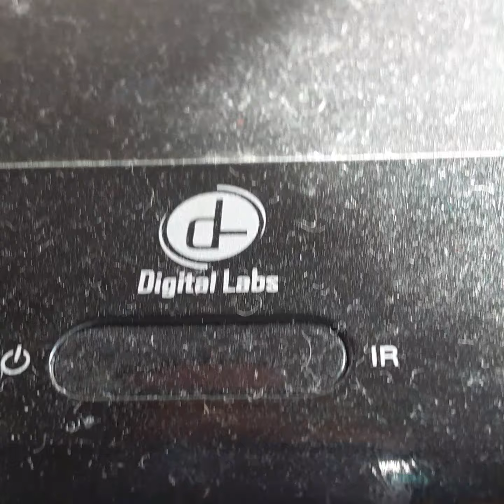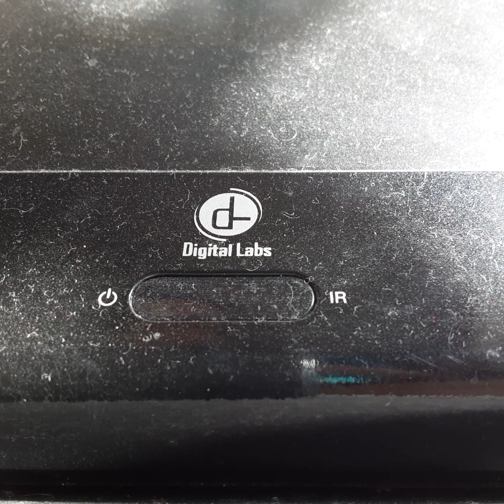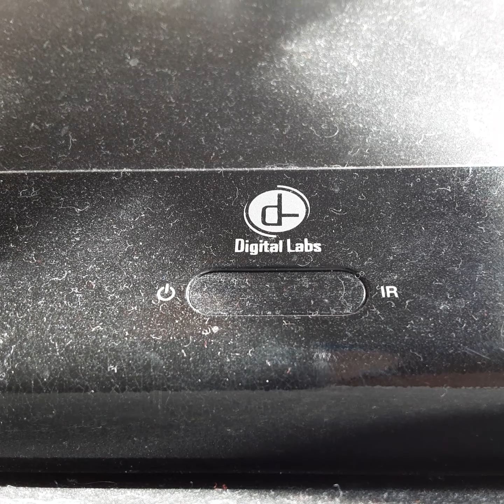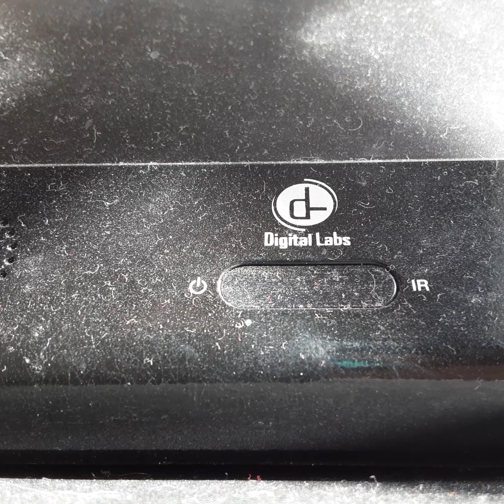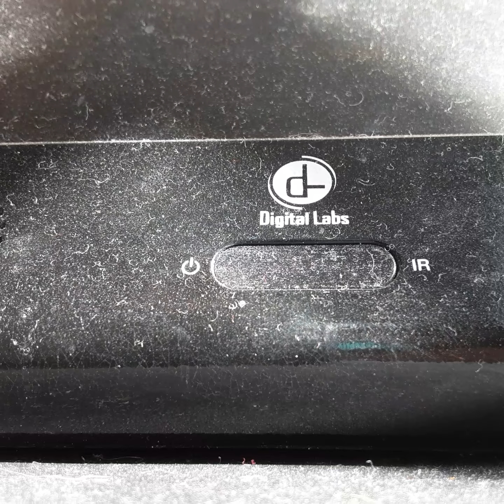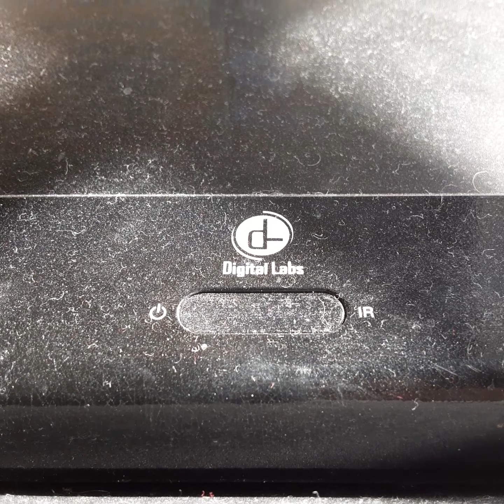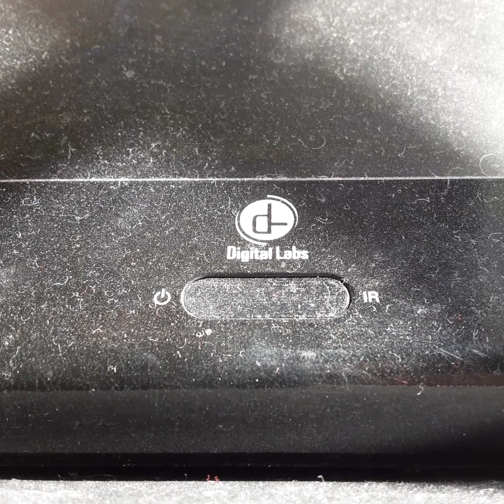Opening To DUMBO 2001 VHS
From 2001
RKO Radio Pictures & Walt Disney Productions Presents DUMBO Stering Holiway Cliff Edwards Walt Disney Bill Mazder Joe Grant
Frank Thomas Olie Johnsten
Presented in 1:85 Widescreen
Color 41%